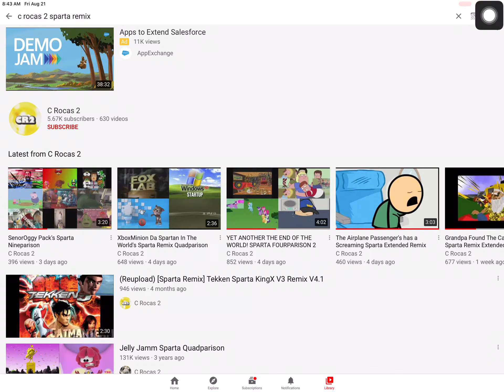C rocas 2 channel is back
Now I can watch Sparta remixes